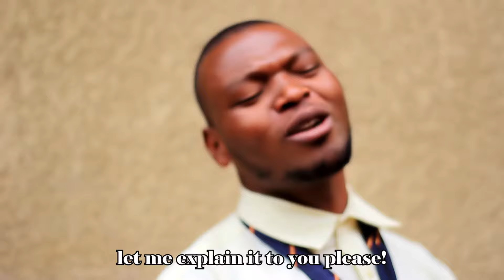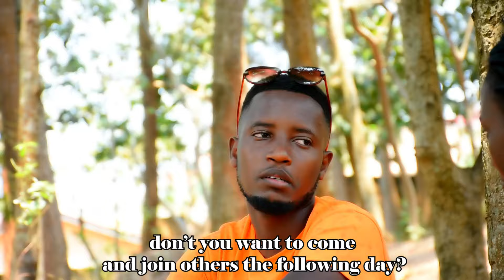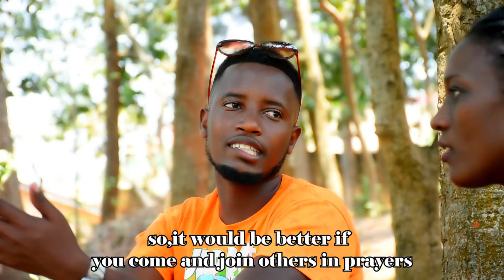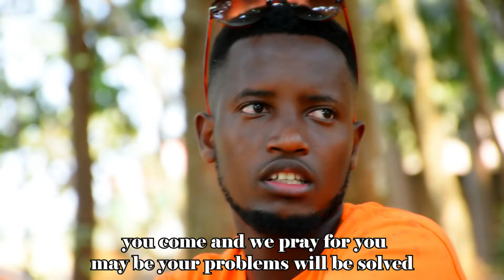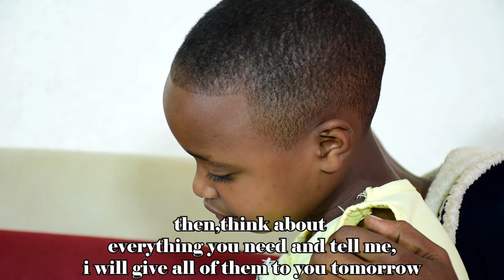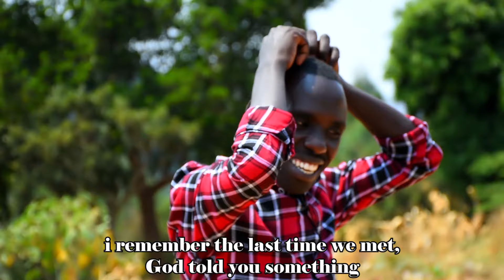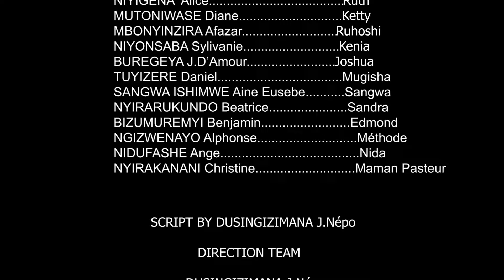SEBURIKOKO NSHYASHYA YUZUYE||CITY MAID SERIE||INDOTO SERIE|BAMENYA SERIE|UMUTURANYI SERIE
NEDUS TV